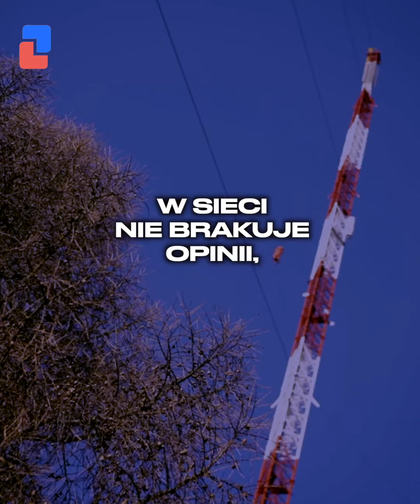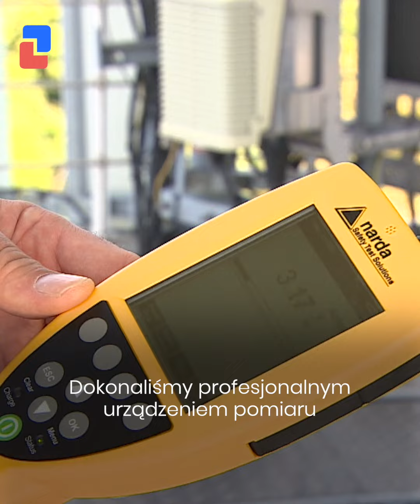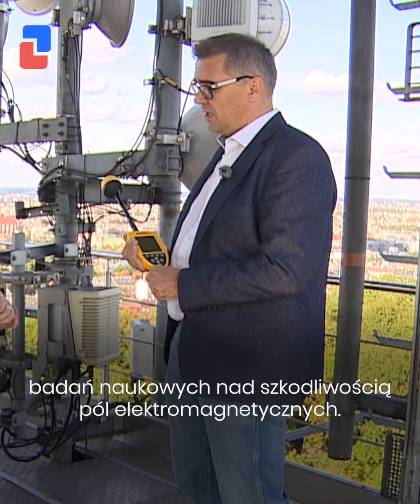Przeprowadziliśmy eksperyment dotyczący 5G na wieży nadawczej w Krakowie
Przy użyciu miernika szerokopasmowego sprawdziliśmy, jakie jest promieniowanie na wieży nadawczej, na której pracują anteny telewizyjne, radiowe i komórkowe piątej generacji (5G) oraz czy nie przekracza ono dopuszczalnych norm.

Materiał powstał we współpracy z marką Emitel.

Podobał Ci się film?

Tutaj też jesteśmy! 🙋